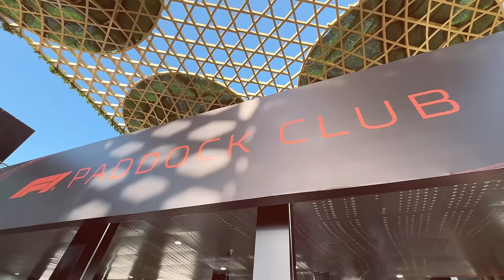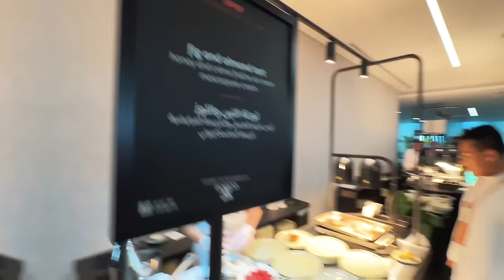I EXPERIENCED FORMULA 1 WITH THE MOST EXPENSIVE TICKETS YOU CAN BUY!!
In today's video i take you with me on all 3 days of FORMULA 1. This year F1 took place in the beautiful SAUDI ARABIA!!